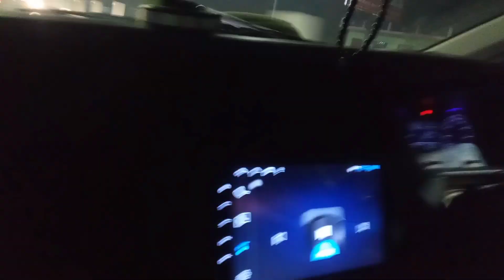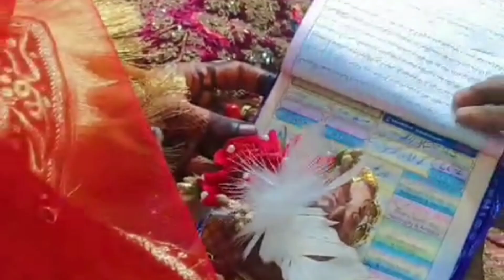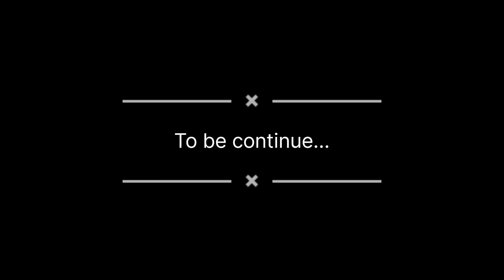Great wedding night function 😍 ||Mohd Haris Vlogs